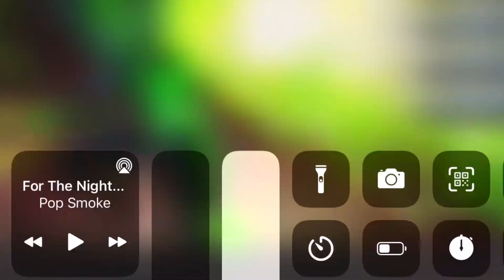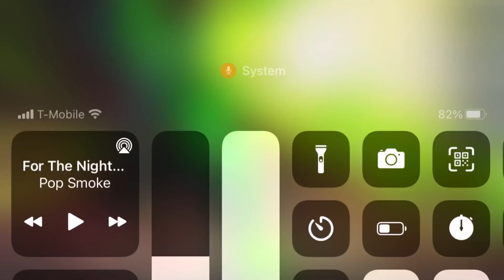Physco green story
Today we doing physco green enjoy